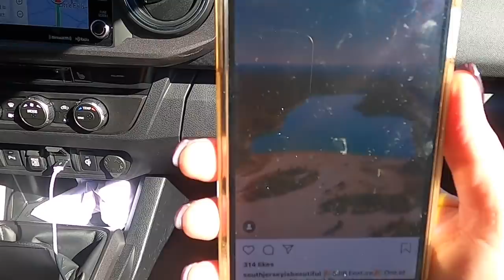VLOG 4 - OFF ROADING AT THE BLUE HOLE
Hey Guys,

We took an off day and went down to South Jersey to go off roading with @gordonlovesjiujitsu and @NickyRodAllAccess . It was so much fun, hope you guys enjoy.

Next one will be a Q&A about relationships, so ask your questions below, so far we have chosen 2 good questions, we want 5 at least!

@gordonlovesjiujitsu (Gordon Ryan)
@heysonnyy2 (Nathalia Santoro)
@jeffreyschu (guy with camera)

If you want to learn from me, check out the